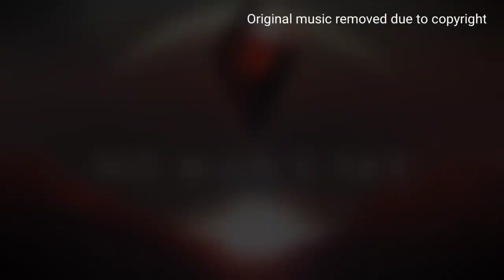Endurance Trailer | no mans sky 2022 | July update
This is the latest update by hello games, it's the endurance update trailer.

Elite gamers reddit
Elite gamers email (direct contact)
Elite gamers Twitter
Caps, T-shirts, hoodies, stickers etc etc
Only $2pm support on
Caffeine so I can produce
More awesome content
Late at night. Hmmm coffee!